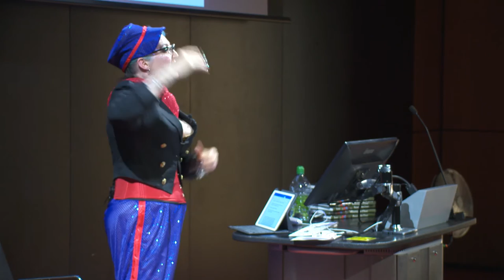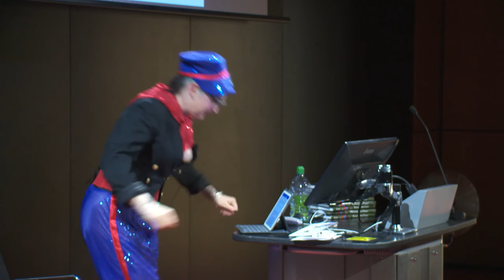Visual Arts and Queer Secrets (full)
Professor Dominic Janes presents an introduction to The Visual Arts and Queer Secrets, an event on the 25th Anniversary of the publication of Eve Kosofsky Sedgwick's Epistemology of the Closet.

Same-sex marriage has been legalised in the United Kingdom and to be gay or lesbian is no longer a matter for public scandal as it was for much of the twentieth century. The battle for queer visibility was fought out in the context of popular hostility which was fuelled not only by traditional prejudices but also, in the 1980s, by the AIDS crisis. It was the wake of these events that one of the leading pioneers of queer theory, Eve Kosofsky Sedgwick (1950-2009), published her pioneering study, Epistemology of the Closet. Prof. Dominic Janes will be in discussion with three of today’s leading exponents of queer art history and visual culture, Prof. Whitney Davis (Berkeley), Prof. Jason Edwards (York) and Prof. Reina Lewis (UAL) to explore the continued importance of sexual secrets in the year that sees the 25th anniversary of Sedgwick’s book. The event will be followed by a wine reception to mark the publication of Dominic Janes’s study Picturing the Closet: Male Secrecy and Homosexual Visibility in Britain (Oxford University Press).

Chair Background
The University of the Arts London have newly appointed 12 Cross-University Chairs in a major investment in students’ academic experience. The new Chairs bring leading experts with a wide range of creative focuses to the University, including black art and design, arts, design and science, and art in the environment.